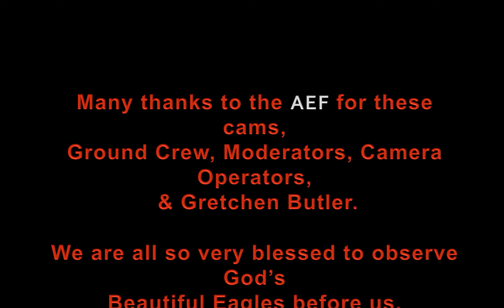Romeo & Juliet - A Love Affair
Created by Vickie Crown, this video focuses on the 2017 nesting season of Bald Eagles Romeo & Juliet, who call "The Hamlet" in NE Florida their home. They have been there for many seasons, raising their young each year to help populate the skies of America with young eagles flying strong and free.